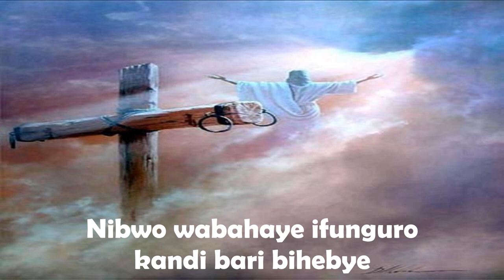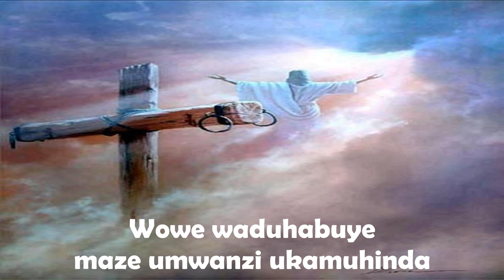Mana yaduhanze Lyrics Video - Cyprien Rugamba